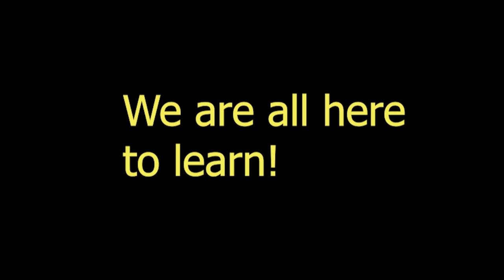Don't Take LIFE for Granted --- Emmanuel Graves --- EnvivoLIVE ( no-nonsense )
Are you taking life for granted? What are you really doing with the life you have now? Emmanuel shares some life experiences ...

EnvivoLIVE — 7:00 pm CST:
ESPAÑOL — Martes
ENGLISH — Thursdays

Invitado/Guest?